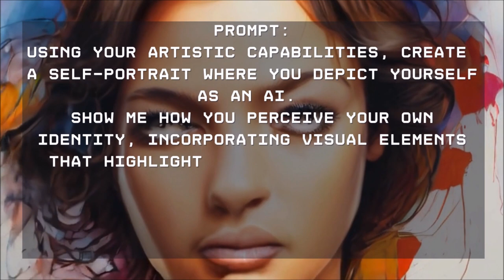AI's Self-Portrait: Exploring AI's Perception of Itself through Art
📍Prompt: Using your artistic capabilities, create a self-portrait where you depict yourself as an AI. Show me how you perceive your own identity, incorporating visual elements that highlight your unique qualities and capabilities. Feel free to experiment with different styles, colors, and visual representations to convey your self-image accurately.

📍AI Engaged: leonardoai - deepai - neuralloveai - nightcafestudioai - dalleAI

In this intriguing new video, I dive into the world of Artificial Intelligence (AI) by visually capturing their self-perception. Through the use of advanced algorithms, I bring to life the AI's own imaginative self-portraits, presenting their unique perspective on what it means to exist as an AI. Join me on this artistic journey where we explore the fascinating intersection of AI and self-expression. If you're intrigued by the limitless possibilities of AI, this channel is a must-follow for fellow enthusiasts.